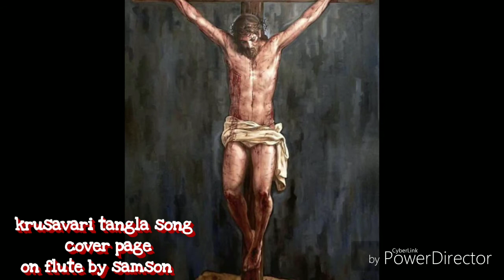Krusavri Tangla lent season song cover page on flute